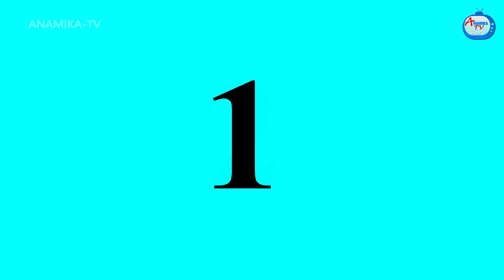అత్తా కోడళ్ళ అనాథాశ్రమం Atha vs Kodalu kathalu | Telugu Stories | Anamika TV Telugu